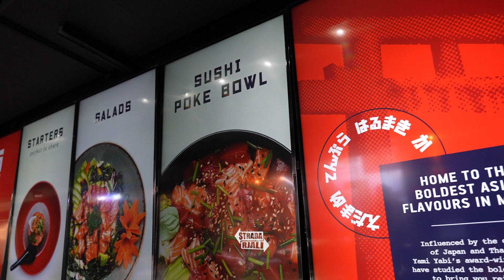Gaia Cauchi u Alicia Bugeja Said imorru date…x’kellhom xi jgħidu?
Strada Rjali fil-qalba tan-nies
is-sit li jiffoka fuq kontenut interessanti mhux aħbarijiet